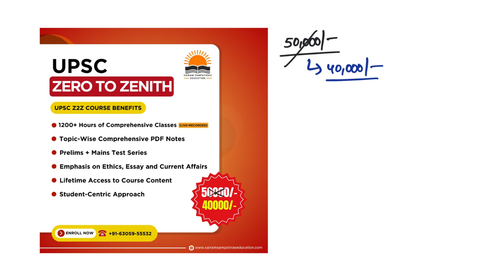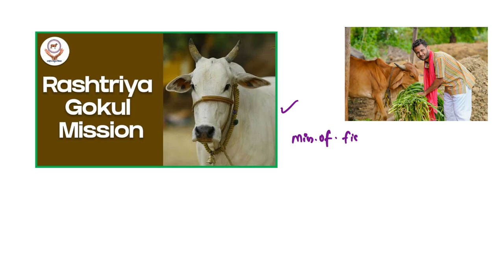Important Government Schemes for UPSC: Rashtriya Gokul Mission (తెలుగులో)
"Crucial for UPSC: Rashtriya Gokul Mission. Explore the objectives and impact of this mission, aimed at conserving indigenous cattle breeds, enhancing milk productivity, and promoting sustainable livestock farming. Delve into its strategies, genetic improvement initiatives, and contributions to rural livelihoods. Stay informed on key policies shaping India's animal husbandry sector for your UPSC preparations. 🐄🌾 UPSC GovernmentSchemes RashtriyaGokulMission AnimalHusbandry"

Happy Learning!!!
Sairam Sampatirao.